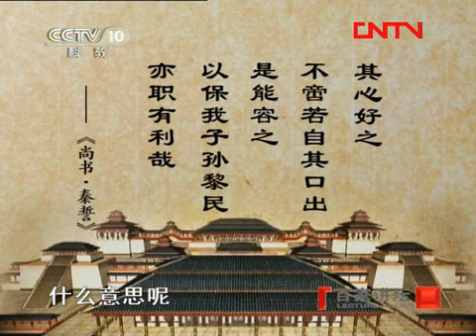百家讲坛 春秋五霸15 1